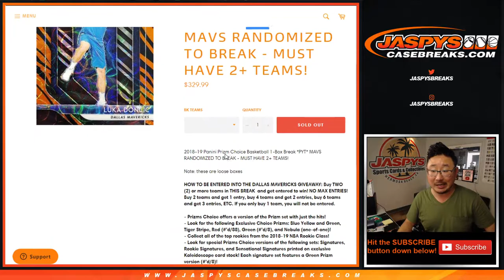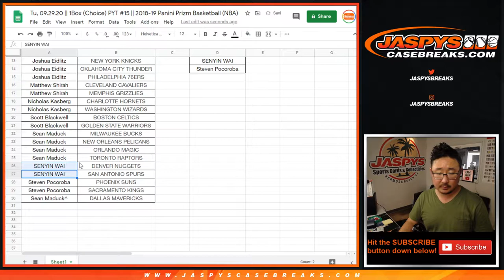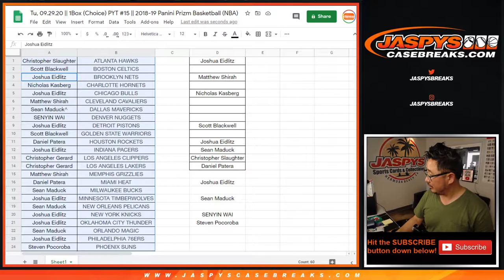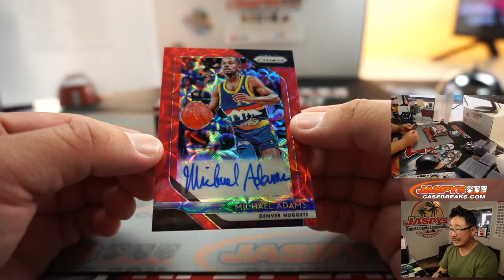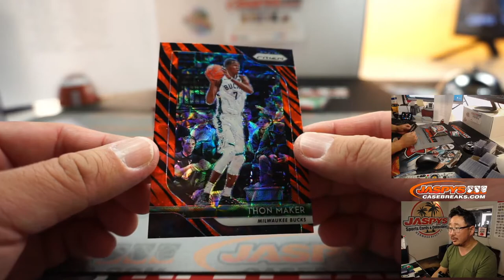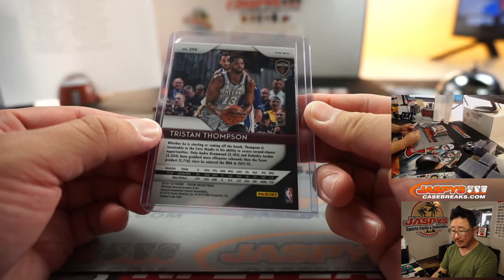Tu, 09.29.20 || 1Box (Choice) PYT #15 || 2018-19 Panini Prizm Basketball (NBA)